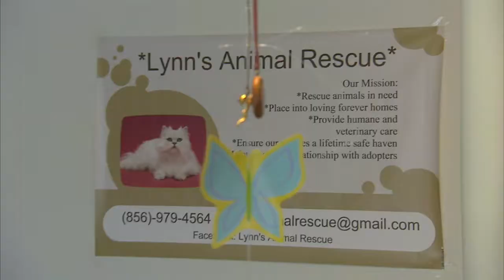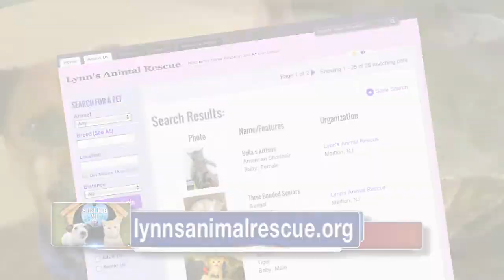6abc Shelter Me: Lynn's Animal Rescue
Lynn's Animal Rescue was featured on Action News on June 22, 2013.For more information about the rescue